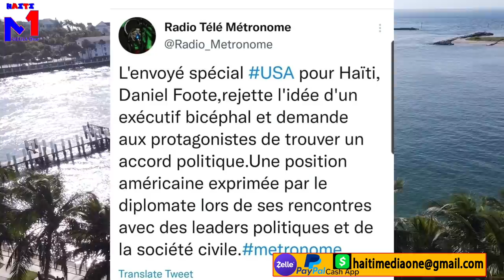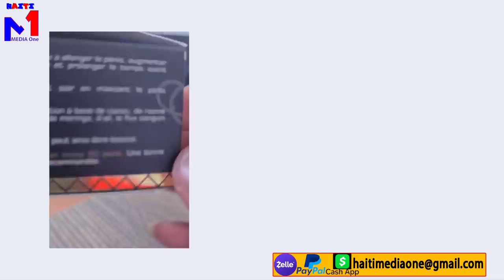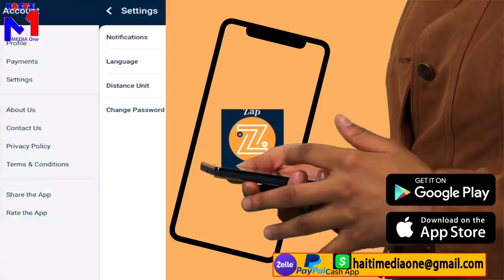Gro Profesi: Nèg 4 Madanm Nan bondye Voye Roi Ayiti A Avili Sr Laura AK Sylvanie Kap Kouche Ak Dyab